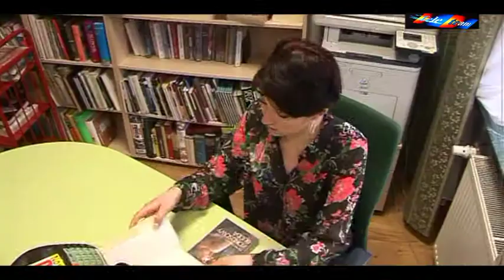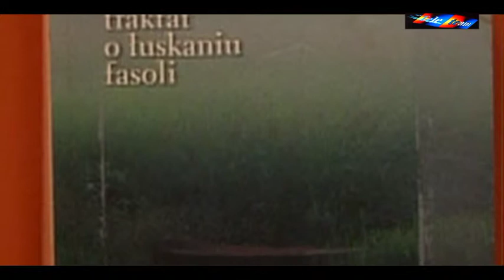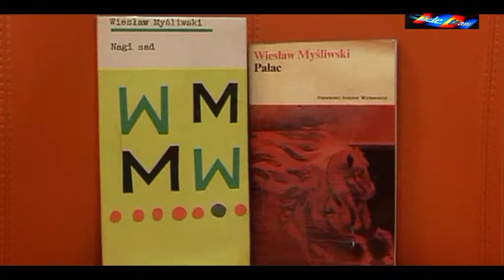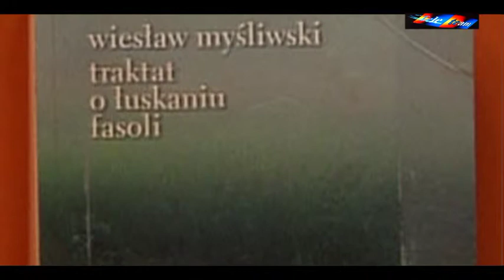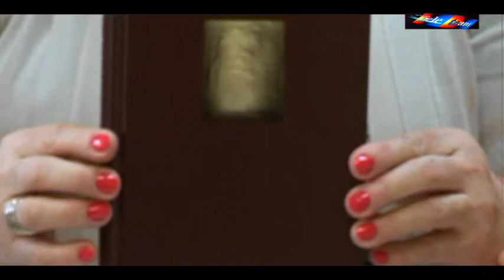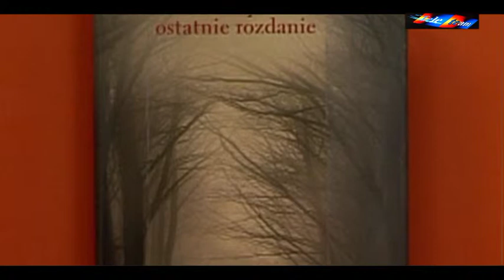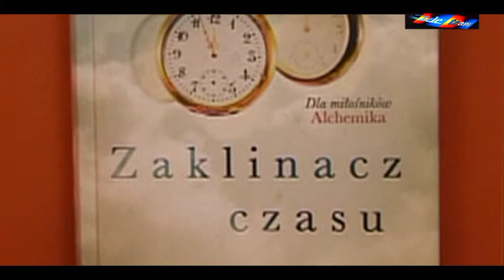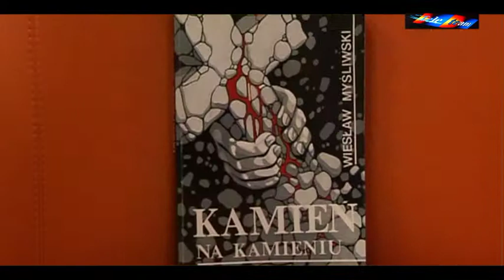Ewa poleca... Wiesław Myśliwski i inni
W Dniu Bibliotekarza składamy najlepsze życzenia wszystkim pracownikom bibliotek, życząc jak największej liczby czytelników. W dzisiejszym programie Ewa Adamska, dyr. MBP w Tom. Maz., przedstawia dramaturga, scenarzystę, utytułowanego pisarza, Wiesława Myśliwskiego, którego powieści są arcydziełami literatury polskiej. Dla odmiany poleca również coś z lżejszej półki, z gatunku literatury lekkiej, łatwej i przyjemnej. Czyli dla każdego coś przyjemnego. Zachęcamy do oglądania programu i czytania w ogóle.